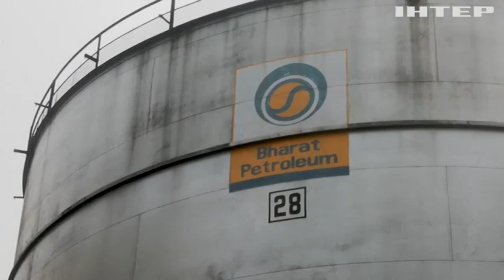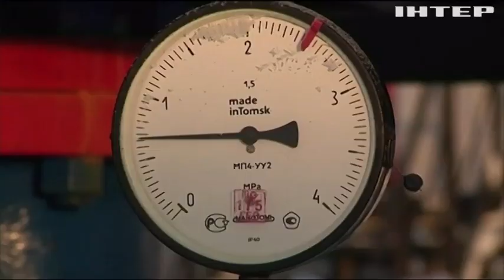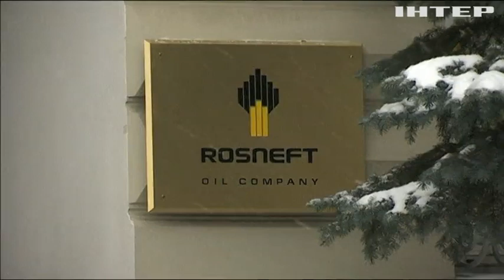Хто став найбільшим покупцем російської нафти після ведення ембарго?